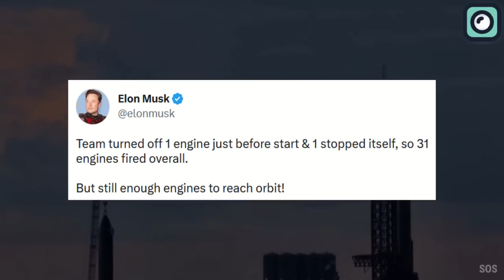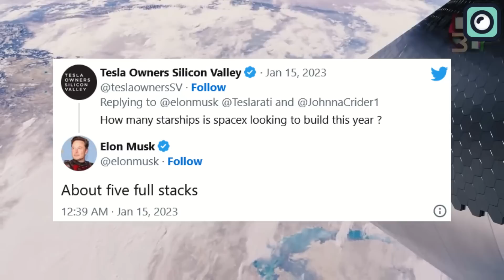Elon Musk Broke Silence On Starship First Orbital Flight!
Nothing will excite you as the crazy things SpaceX is up to with their fleet of rockets. For some time, there was silence about what was happening within the borders of America’s largest space company. However, if you get to hear what is taking place now, you’ll be in for a pleasant surprise. SpaceX Starship's first orbital launch might be probably what you have heard or seen somewhere on Twitter. Well, how else would this message be relayed if not by the number one Twitter lover, Elon Musk? The SpaceX CEO boasted an ambitious plan for the Starship making its first orbital launch in March. Like all other Musk outbursts, we always take it with a pinch of salt. In other words, Elon Musk is sure that his mega spaceship will be ready and set to skyrocket before March ends. Sounds like a good bid?  But is this really what is going to happen? We are not so sure, but Gary Henry, the senior advisor for national security space solutions said that the Starship is in “good shape.” This was after a static fire in 31 of its 33 engines.